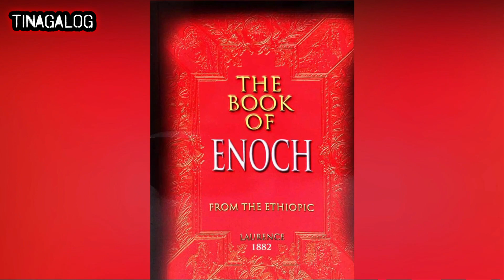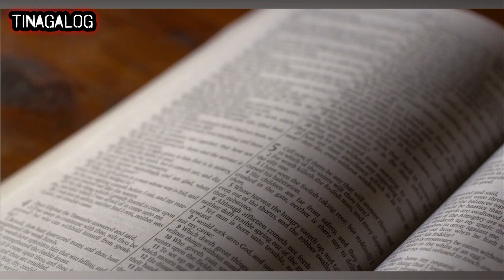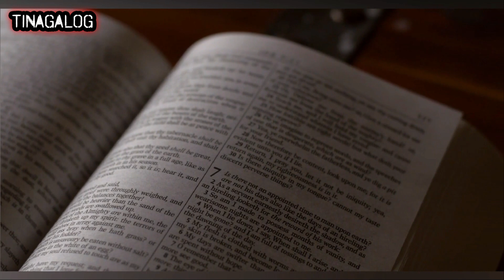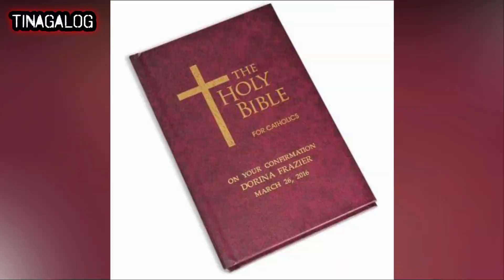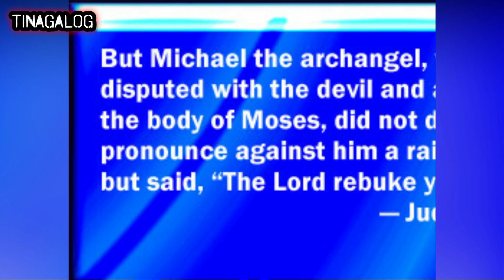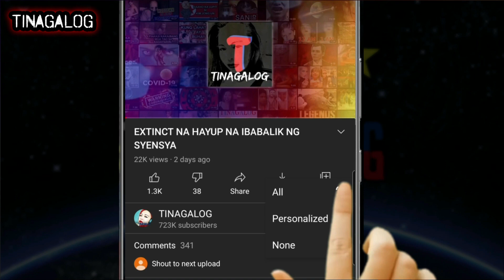NAKAKATAKOT NA ARKANGHEL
ANO ANO KAYA ANG MGA ISINAKAUTPARAN NG MGA ANGHEL AYON SA BANAL NA KASULATAN ? SAMA SAMA POK ANTING ALAMIN MGA KATINAGALOG
SOCIAL MEDIA -
2ND YOUTUBE CHANNELL-K CHANNEL